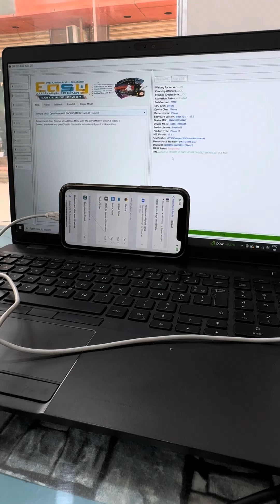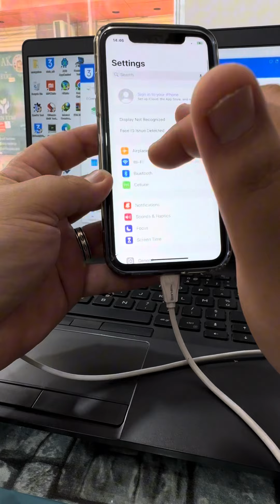1 CLICK AND SUCCESS FMI OFF IOS 17 IPHONE 11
1 CLICK AND SUCCESS FMI OFF IOS 17 IPHONE 11

FMI OFF" for iPhone or iPad or macOS Open Menu

 ⁃ Game Canter OFF & ON must be working

+➋ ➊ ➌ ❻ ❻ ❽ ❼ ❾ ❺ ❼ ❽ ❾